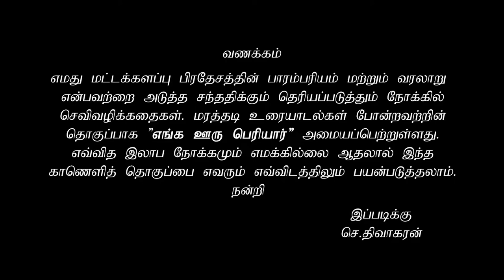கோவிலில் விக்கிரகத்துக்கு எப்படி சக்தி கிடைக்கிறது?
ஊர் பெரியார்கள் சொன்ன கதைகள் சின்ன சின்ன தொகுப்புகளாக்க வெளியிடுறம்.இது எம்மண்ணின் வரலாறு இன்னும் கொஞ்ச நாளைக்கு பாதுகாக்கலாம் என்ற ஒரு நப்பாசையில் பதிவேற்றம் செய்யப்பட்ட  ஒரு காணொளி ஆகும். கருத்துக்கள் ஏதும் இருந்தா கமெண்ட் பண்ணுங்க.